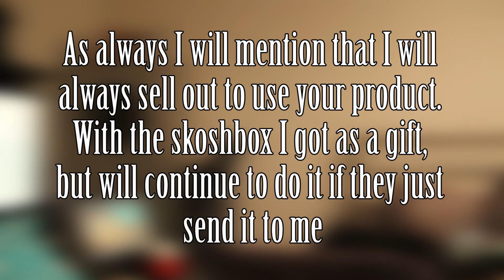Currently Untitled Unboxing Show: Skoshbox July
Here is the third of six Skoshbox videos. This box was probably the best of the three I have gotten.

Song: Olivine City By. Miss Witch